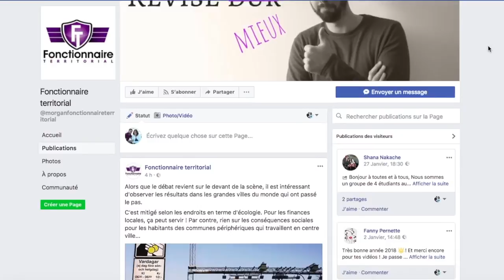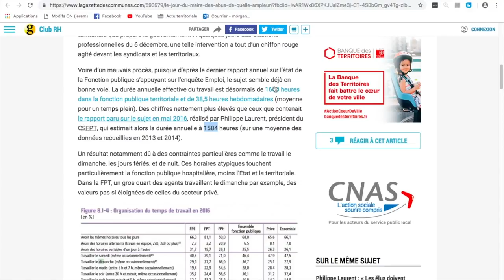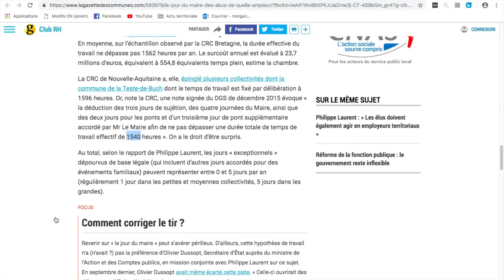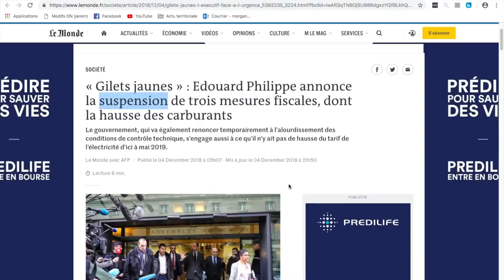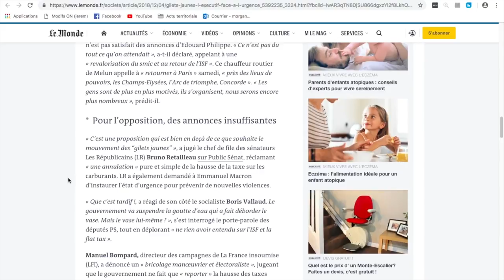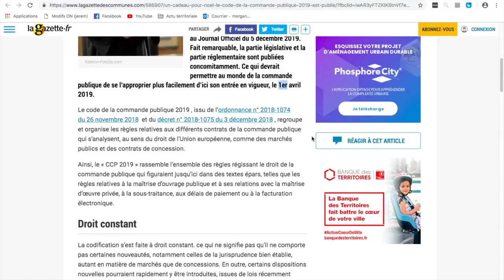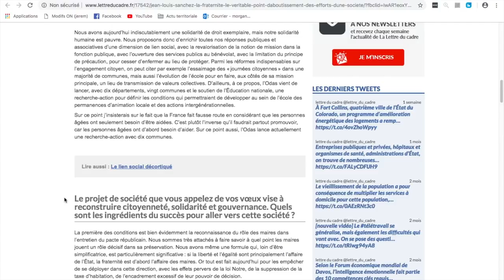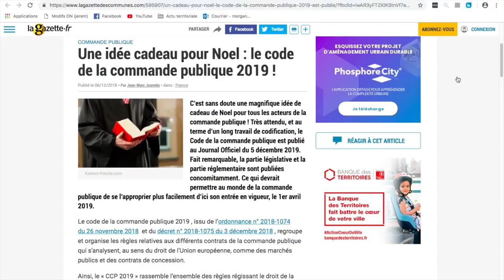ACTU TERRITORIALE #29 : 07/12/2018